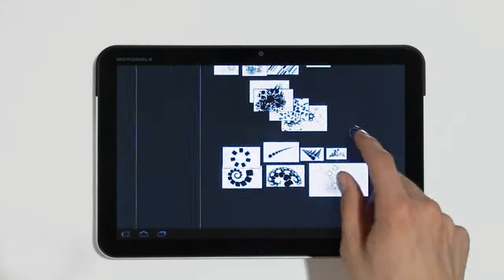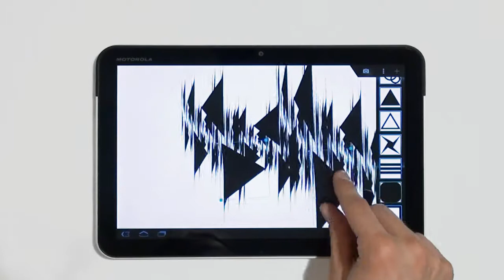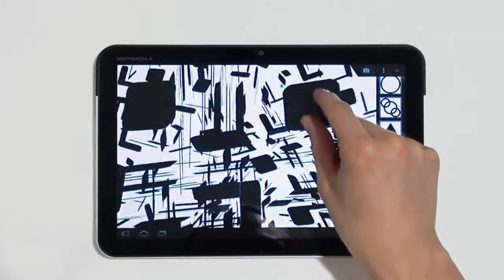Iterazer Promo Video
Iterazer is a mobile tool to generate complex abstract graphics. It is built to be as intuitive as possible: to harness the complexity with easy controls.